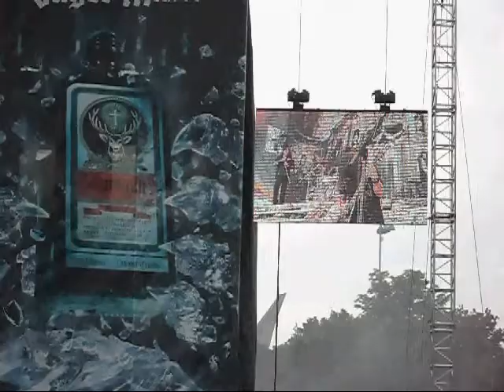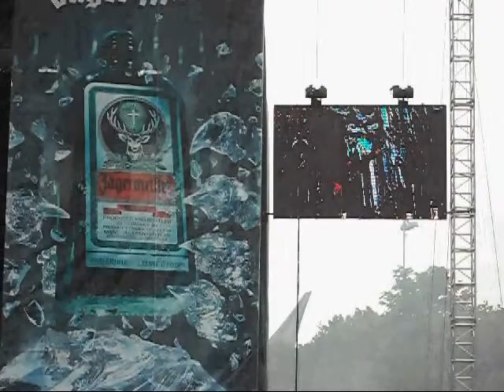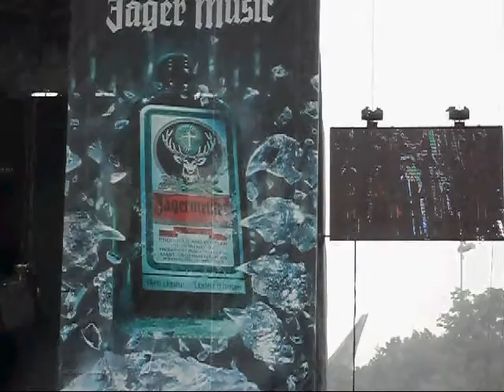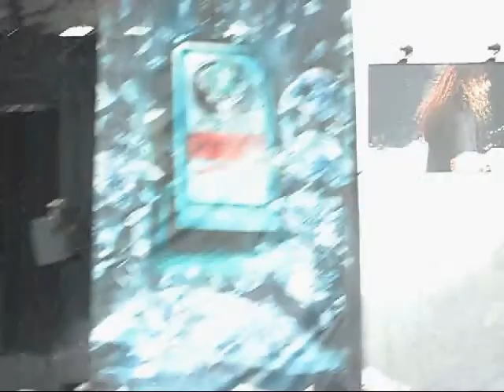Heavy Mtl 2010-Trial by fire.avi